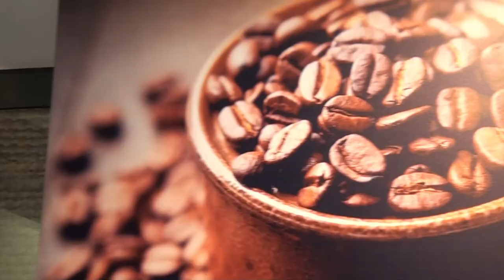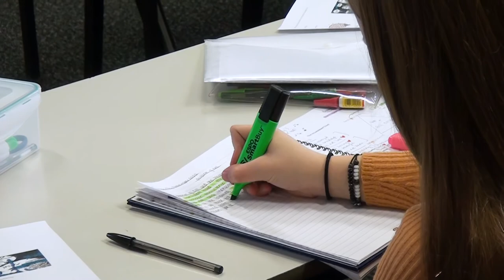NEW6 Tour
Mrs Everitt-Smith takes us on a tour of Ormiston NEW Academy's sixth form (NEW6) and invites you to join us in September.

Career Pathways offered:
- Arts
- Creative Arts
- Design
- Enterprise
- Healthcare
- Sport